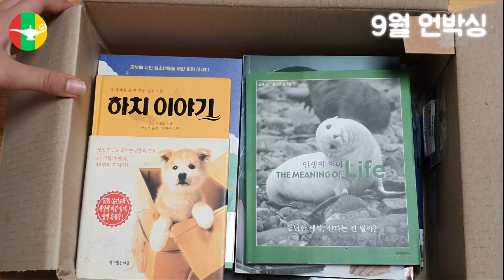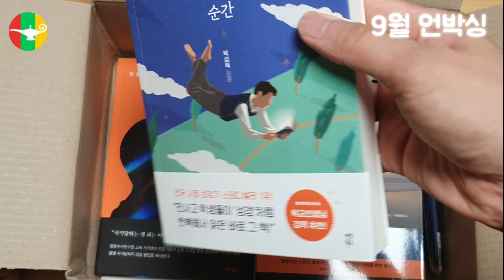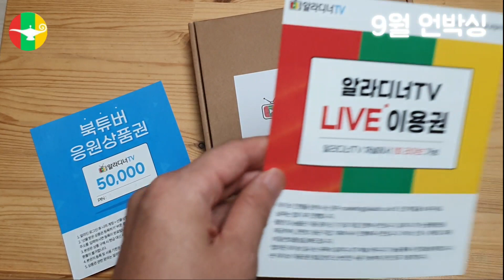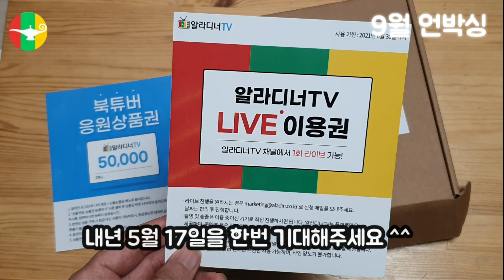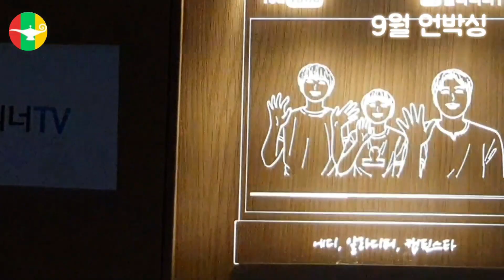[캡틴스타] (9월의 언박싱) 이번달도 신상입고! feat 1만 조회수 무드등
안녕하세요? 캡틴스타입니다.

오늘은 9월 언박싱 영상입니다.

이번달도 신상입고~^^

조만간 북리뷰 영상으로 또 만나겠습니다.

저의 지난 재생 목록은 다음과 같습니다.

오늘 소개해드리는 책 구매는 아래를 참조하세요.